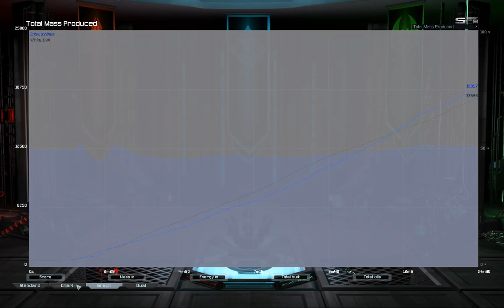Satellite view 1v1 | Supreme Commander Forged Alliance Forever